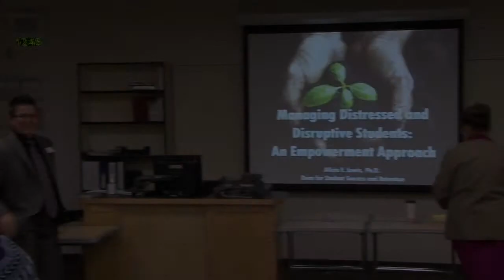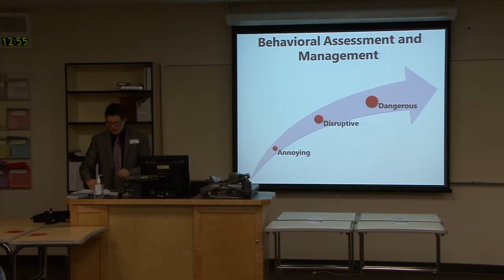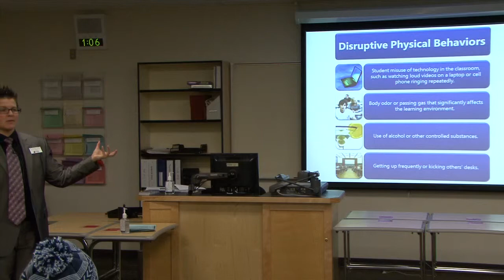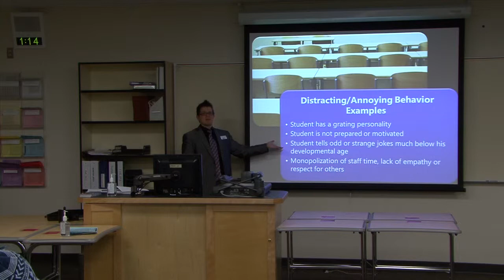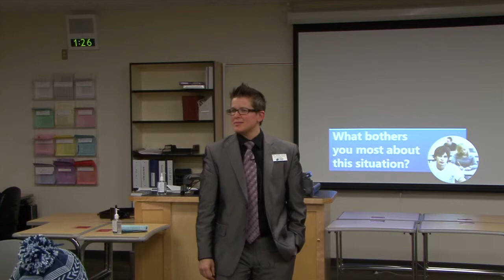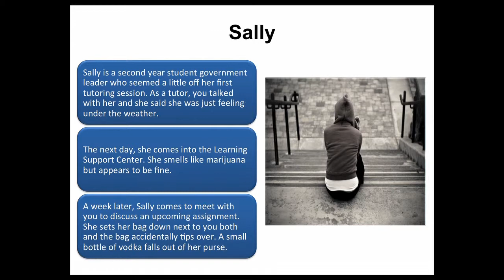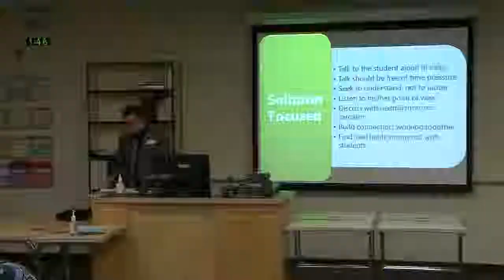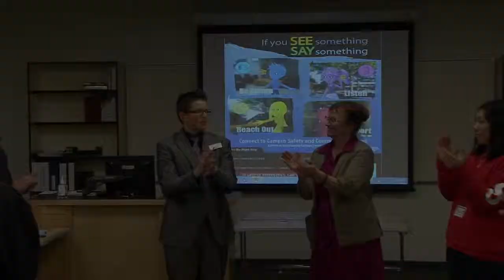Managing Distressed & Disruptive Students: An Empowerment Approach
Dr. Alicia E. Lewis, Dean for Student Success and Retention, EdCC